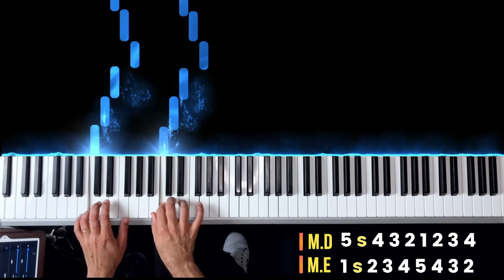#01 Desafio Hanon I | para Piano e Teclado (COODENAÇÃO DAS MÃOS)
Sabe aquele método que você está procurando pra dar um salto na sua técnica? Esse é o método Hanon - O pianista virtusoso. A técnica correta é de fundamental importância, pois vai fazer você percorrer um caminho de aprendizado em um tempo mais curto, isso feito como é para ser.
E estou aqui te DESAFIANDO nessa jornada de técnica.

É só clicar, colocar o email e baixar.